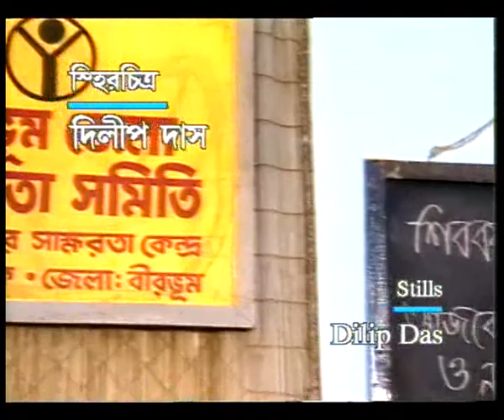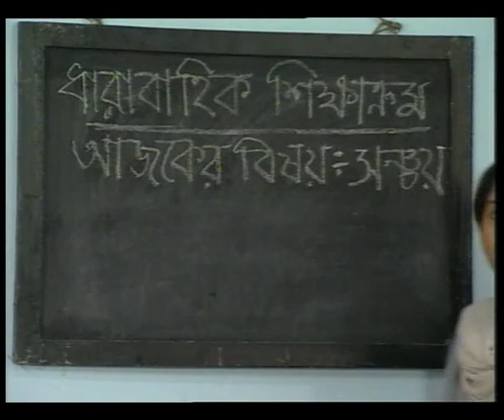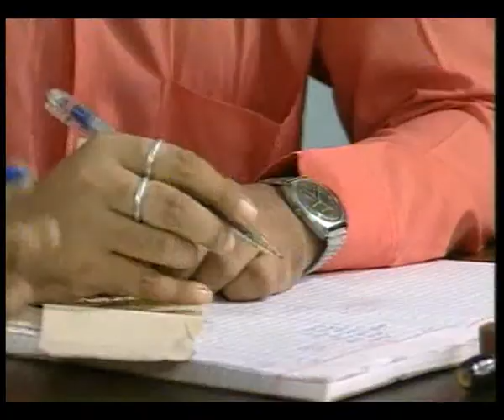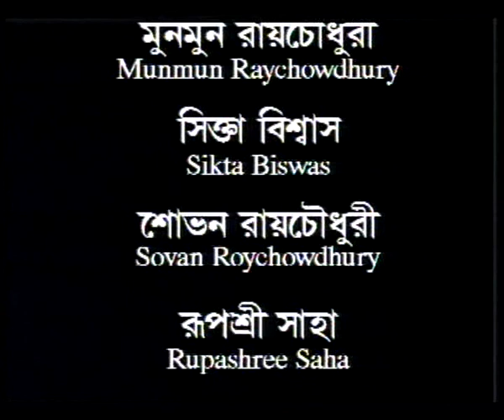UTTARAN EP 4